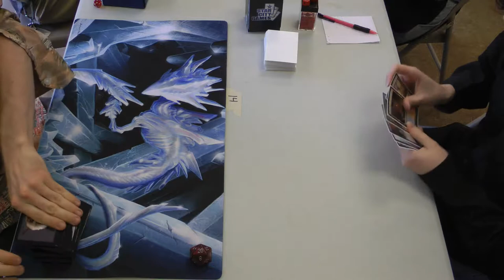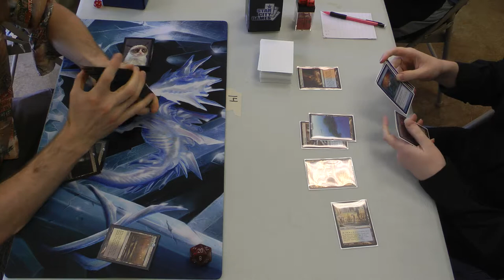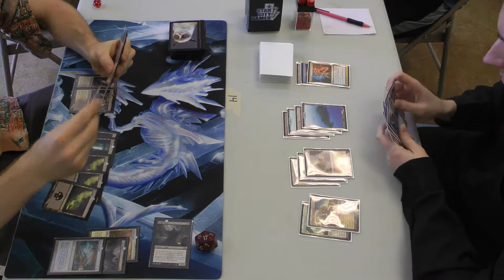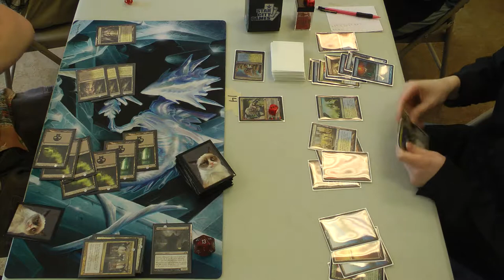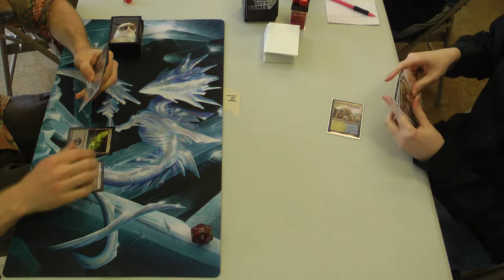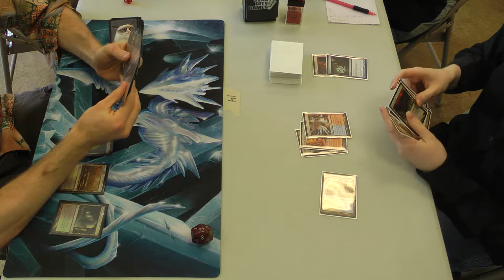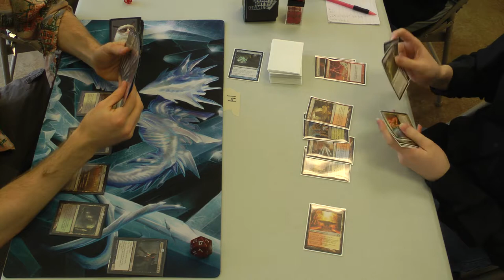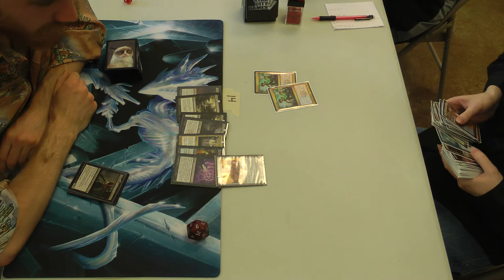Modern Magic — Orzhov Ramp vs. UWR Control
Back when Extended was a format (may it rest in peace), this was probably the first deck that I made for me fiancêe to play in it. After having converted it to Modern, I was pumped to show it off on camera. Two hours of sleep and a 5K run to the game store later, "this is not the showing off you are looking for." Still, I had the tapes, so I figured that I might as well have posted them, misplays and all. The overarching moral of this week's games is to GET SOME SLEEP before playing Magic, even if it is just your weekly Modern Swiss tournament at your LGS.

I also was going to have the camera follow the missus around when she played it, but I couldn't borrow the camera for that week, which is a crying shame. You guys missed some classic moments, I'm afraid, such as telling her opponent not to curse after she had just said "muthaf***ing s***, dude!" Actually, yesterday's matches were without a camera, so you missed a grindy control mirror where I won in the final turns after time is called (on turn four) in the first game, through three resolved Sphinx's Revelations for a total of 22 extra cards and life.

Again, I beat myself up so for that information reveal in game one, but I think that he had me no matter what I had up my sleeve. I most definitely was not expecting such a quick game two from UWR Control. I'd never seen them kill that quickly, although I knew that it was possible.